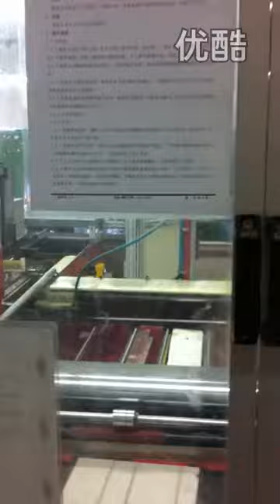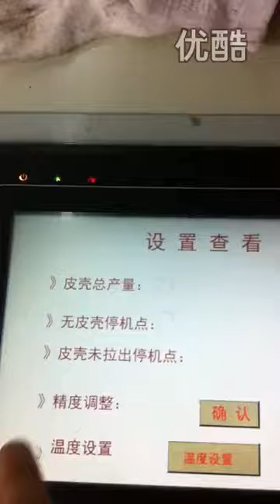ST036B RZL case maker for cigarette box making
ST automatic case making machine can produce 1-7pcs grey board packaging boxes/folding box/collapsible box etc.
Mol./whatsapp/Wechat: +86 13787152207